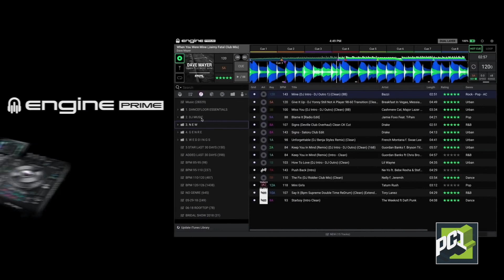DENON DJ PRIME 2 E 4 PC1 AUDIO IMPORT PRORES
Equipamentos DENON DJ na sua loja, com suporte e garantia é na PC1 Audio Import.
Como os sistemas completos para DJ, Prime 2 e Prime 4.

Ambos aproveitam dos recursos do poderoso sistema operacional Engine e também controlam software pra quem toca com computador.

O Prime 4 oferece mais canais, a possibilidade de uso com Players externos além de outras funções, como tocar uma playlist especifica para um ambiente separado da pista principal.

Tela sensível ao toque com 7 e 10.1 polegadas. Ambos com display de alta resolução nos Jogweels, espaço pra conexão de um HD ou SSD, e prontos conectar a conta de streaming, ou a biblioteca de musicas da nuvem pessoal, Via WiFi ou Ethernet.

DENON DJ no Brasil é com a PC1 Audio Import.